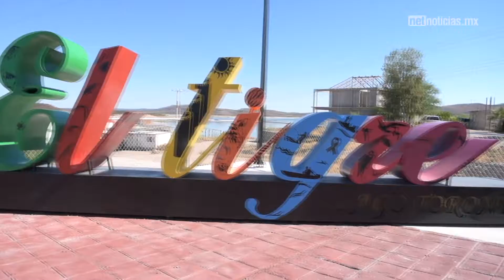Lugares turísticos para vacacionar en Semana Santa 🌊🌴🚣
El estado de Chihuahua cuenta con los paisajes y estancias perfectos para salir del lugar donde se radica y conocer otros 🌊🌴🚣